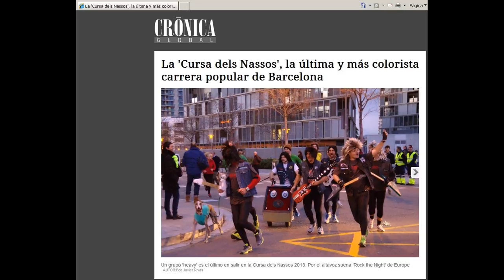San Silvestre Metalera (Barcelona 2012-2016)